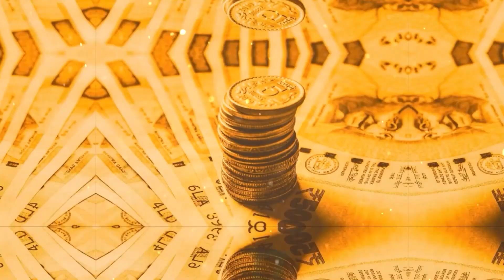Mistakes that young people make in Investing ! | आनद शरनवसन | Anand Srinivasan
इस वीडियो में श्री आनंद श्रीनिवासन जी युवा लोगों द्वारा की जाने वाली निवेश गलतियों के बारे में बताते हैं | वह बताते हैं, इन गलतियों से कैसे बचें और एक सफल निवेशक बनें

कृपया हमारे अन्य चैनलों को देखें और सदस्यता लें